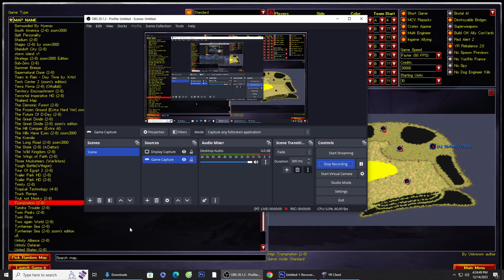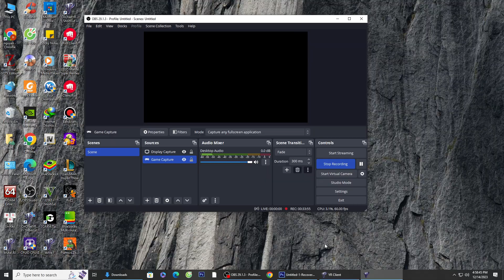Red alert 2 | extra Hard AI | 7 vs 1 | Trumpnation map